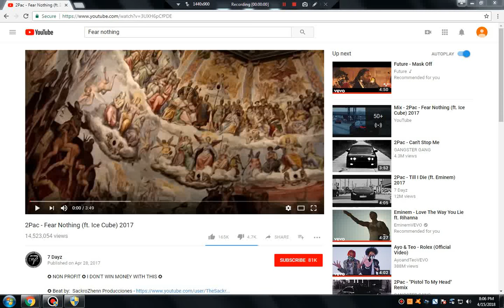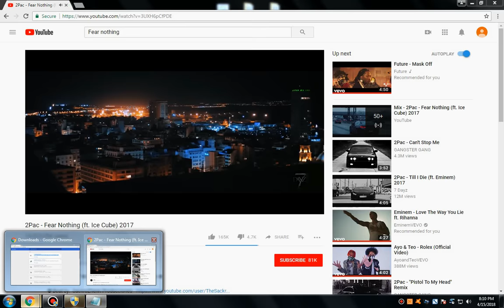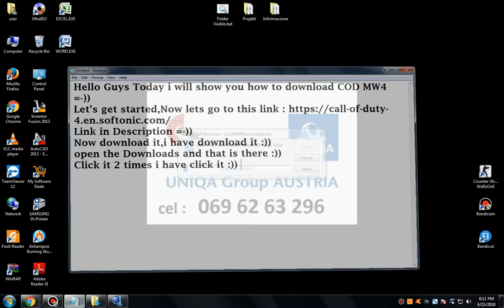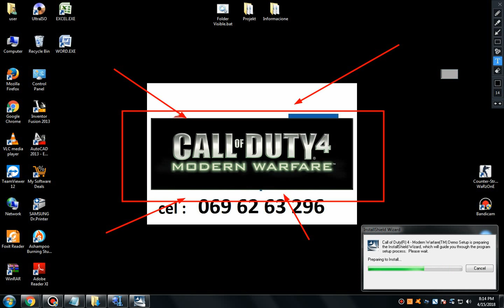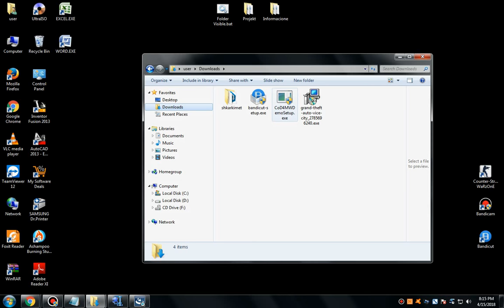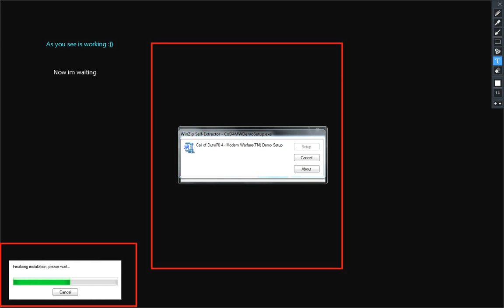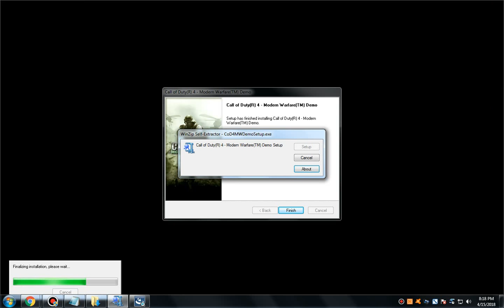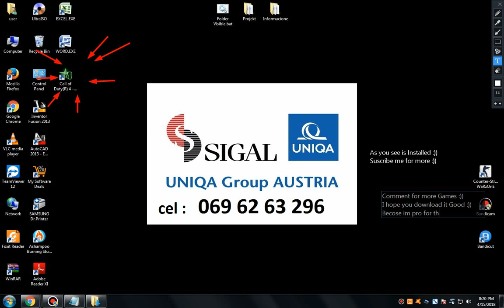How to download COD MW4 With steps (WORK 100% 2018)